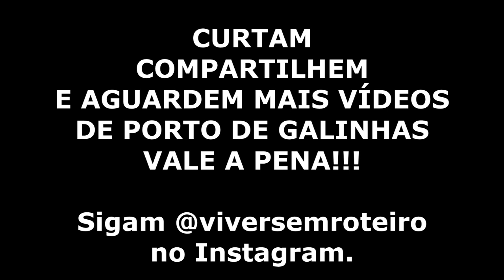Encante-se com Porto de Galinhas - Piscinas Naturais e Peixinhos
Porto de Galinhas é maravilhoso. As ruas são lindas, o povo hospitaleiro, uma cidade limpa e segura. Mas o diferencial mais importante são as piscinas naturais com seus peixinhos coloridos.  Dá vontade de não sair mais de la... só que a maré sobe ne? rs